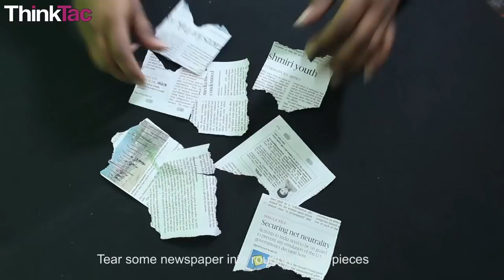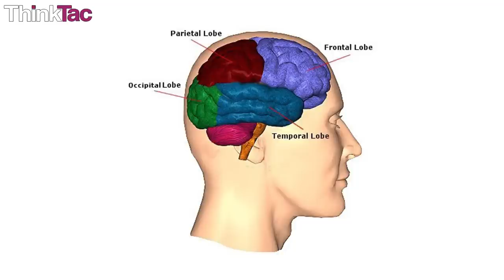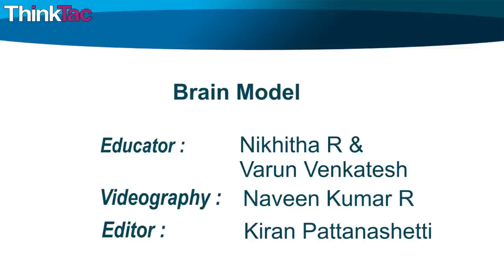Brain Model | ThinkTac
You want to get the observation sheet for the video you watched - join Myunlab to get more resources A simple colourful model of the sections of the brain